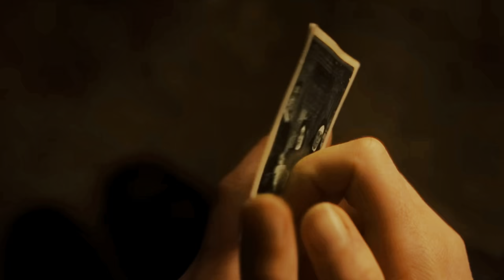The First Omen - ASMR Movie Review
Welcome fellow Cinephiles, Film Enthusiasts, and Relaxation Seekers!

In this video I review: The First Omen

I hope you enjoyed the video and if you have seen the film let me know what you thought down below!

Making these videos are not just a way to express my love for a medium that has been there since the beginning but an outlet for all. I want to grow and learn with each and every one of you. Any means of feedback from the lighting, to the editing, my opinions, or even down to the letter grade I gave to a certain film is welcome! The avenue and community I aspire to foster with this channel is not simply relegated to Cinephiles, or Tingle Lovers, but anyone who chooses to stop by!

So if you are new here; WELCOME! If you are returning; THANK YOU!

As always, thank you again for stopping by and remember to take life one frame at a time!